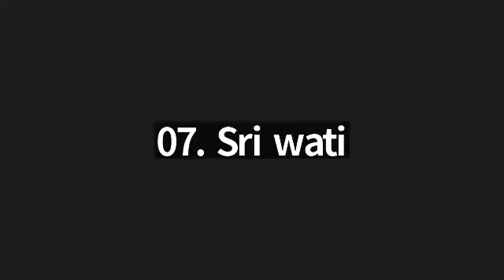Juz 1 ayat 32-49 bersama Ustadzah Wulan